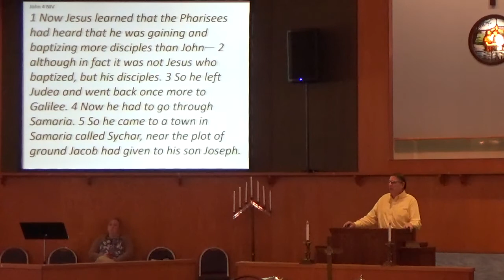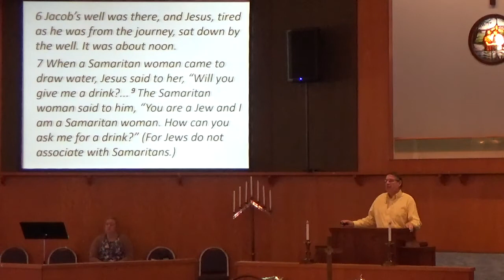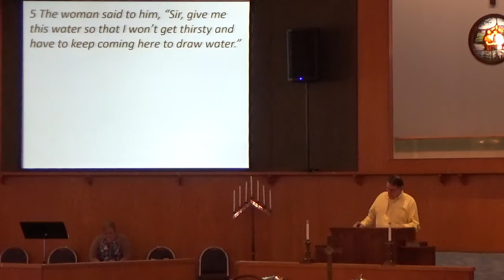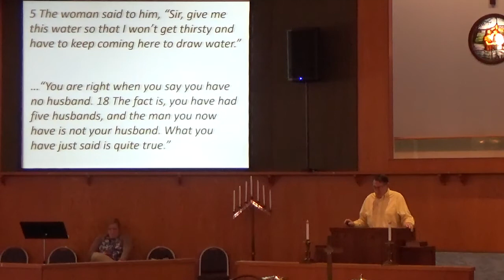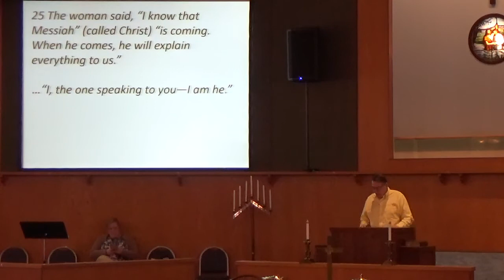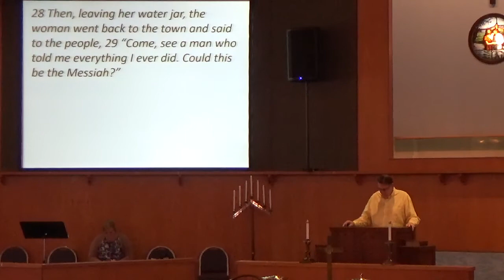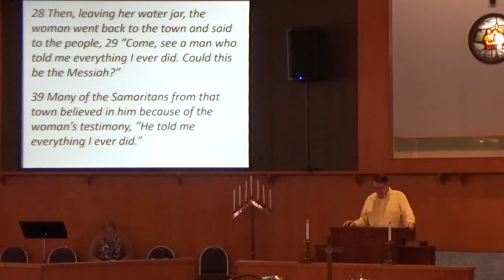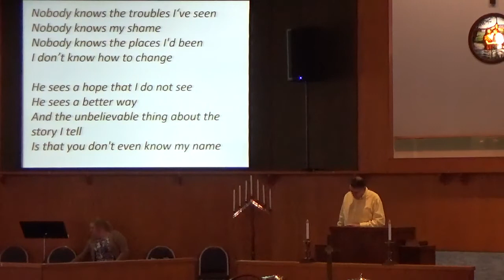The Woman at the Well March 1, 2020